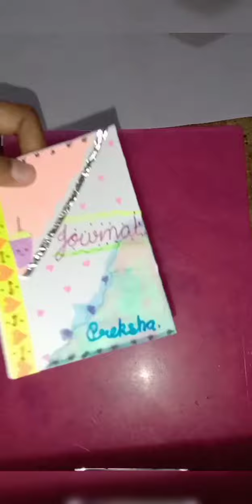First Journal decoration.. journal sooting journal ~𝓟𝓻𝓮𝓴𝓼𝓱𝓪 𝓙 𝓢𝓱𝓮𝓽𝓽𝔂 ~